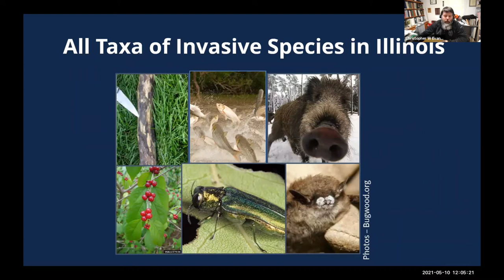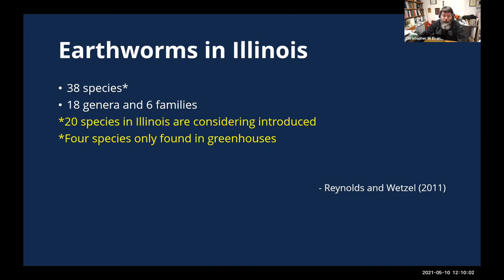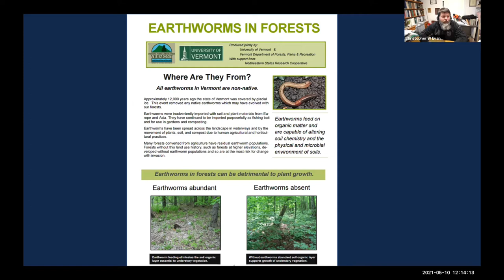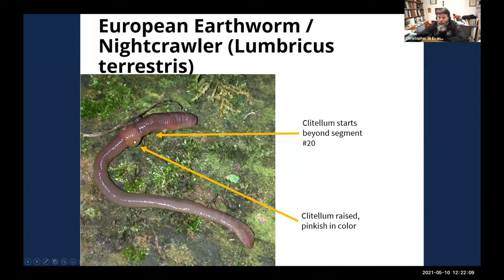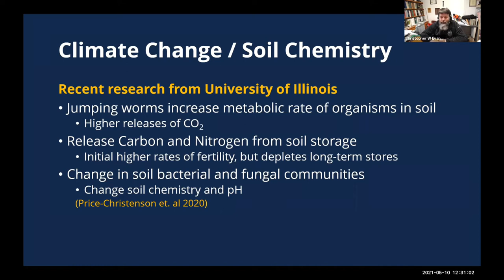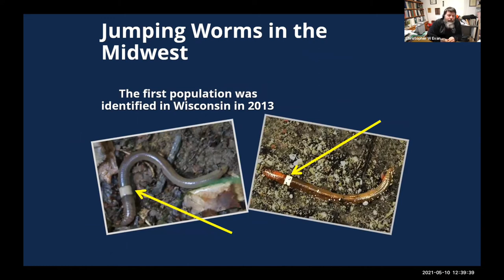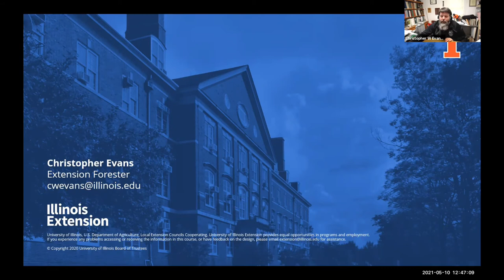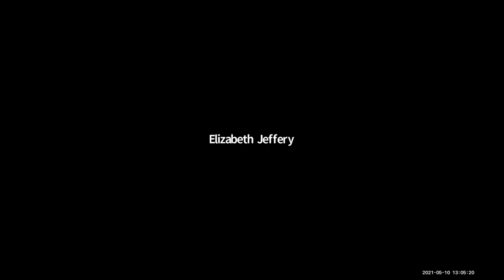Jumping Worms by Chris Evans, Extension Forestry Specialist